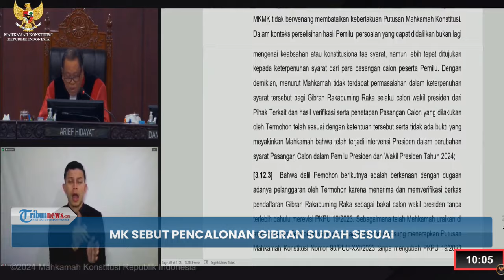MK Sebut Pencalonan Gibran Sudah Sesuai, Hakim: Tidak Ada Bukti Meyakinkan Intervensi Presiden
TRIBUN-VIDEO.COM - Hakim Mahkamah Konstitusi (MK) Arief Hidayat mengatakan pencalonan Gibran Rakabuming Raka sudah sesuai dengan putusan MK Nomor 90/PUU-XXI/2023 tentang Ketentuan Tambahan Pengalaman Menjabat dari Keterpilihan Pemilu dalam Syarat Usia Minimal Capres/Cawapres.

Arief Hidayat juga menyebutkan  tidak ada bukti yang meyakinkan MK bahwa telah terjadi intervensi Presiden Jokowi dalam perubahan syarat paslon.

Hal ini diungkapkan dalam sidang pembacaan hasil sengketa Pilpres 2024, Senin (22/4/2024).

Diketahui salah satu dalil dari paslon 01 dan 03 adalah adanya dugaan intervensi Presiden dalam perubahan penetapan batas usia paslon Pilpres 2024 sehingga meloloskan Gibran sebagai cawapres.

Host: Saradita
VP: Indra